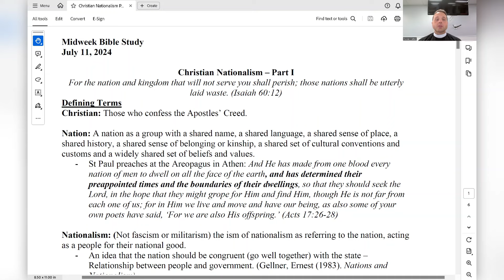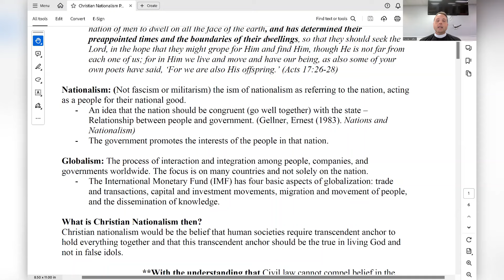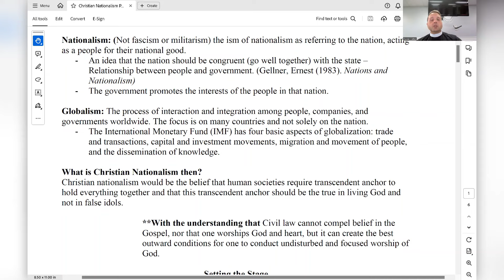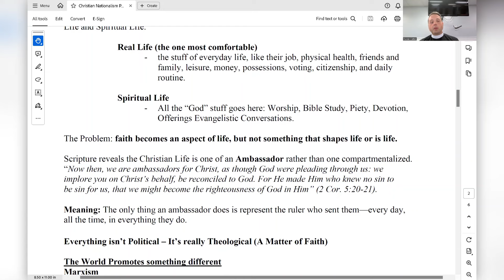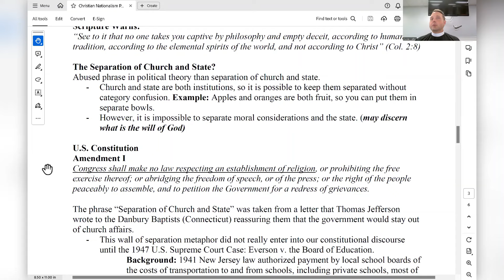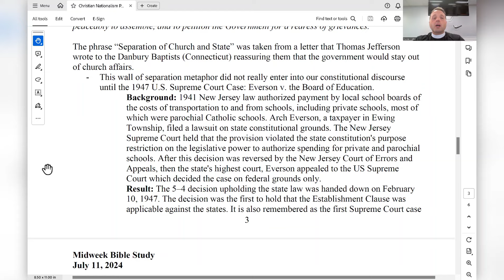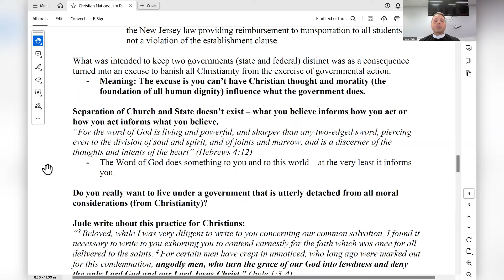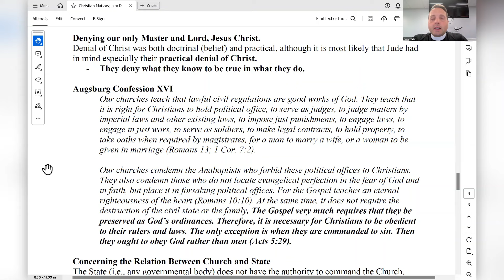Christian Nationalism Part I: Setting the Stage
Bible Study title Christian Nationalism Part I: Setting the Stage. Recorded during a live Church Bible Study session.